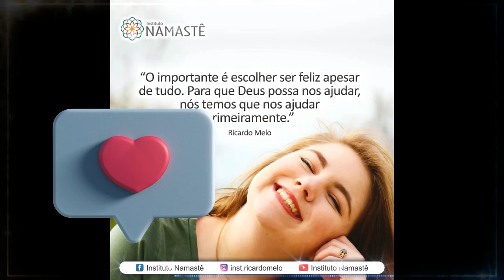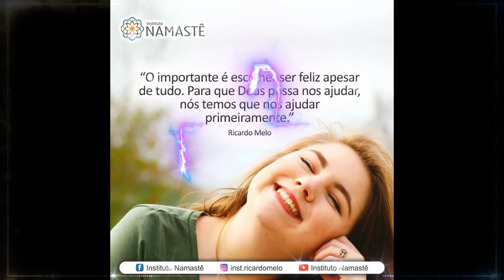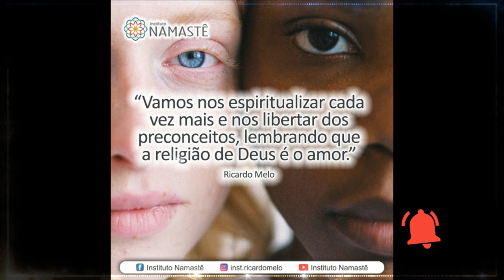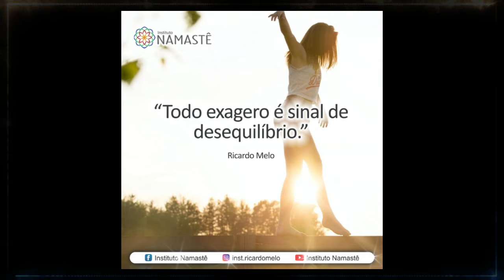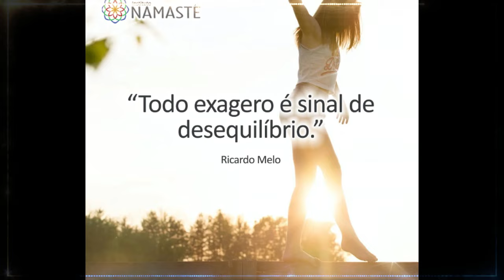Pílulas Inspiradoras NOTURNA - Até quando devo perdoar quem não me respeita?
Inscrições Abertas!!🥳
     Start Emoções Inteligentes
Imersão online, de 01 a 03 de Setembro.